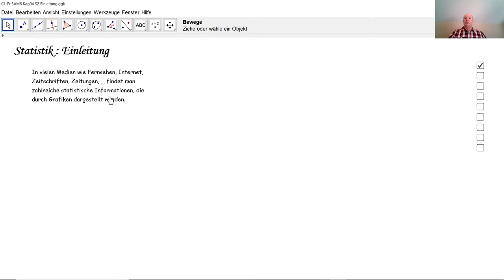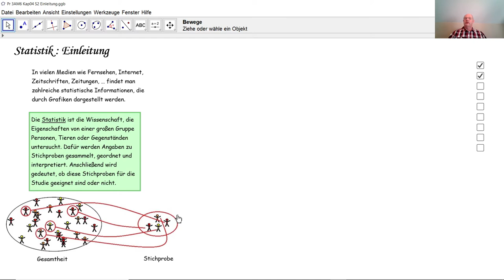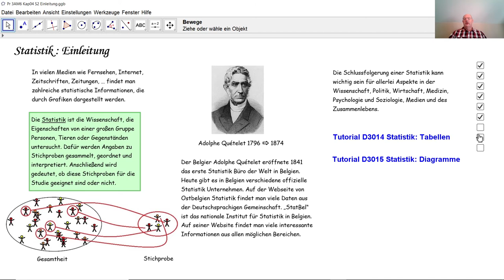Statistik - Einleitung D3013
D3013 Hier eine kurze Einleitung zur Statistik und die Themenauflistung der fünf nächsten Tutorials D3014 bis D3018.